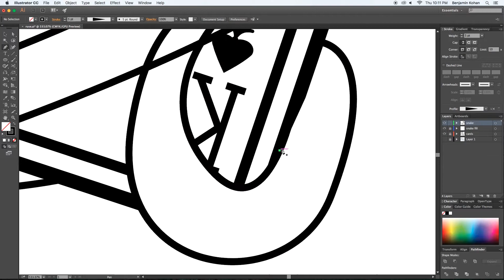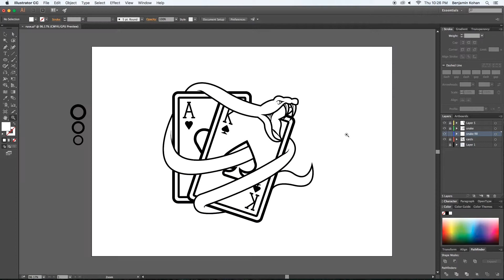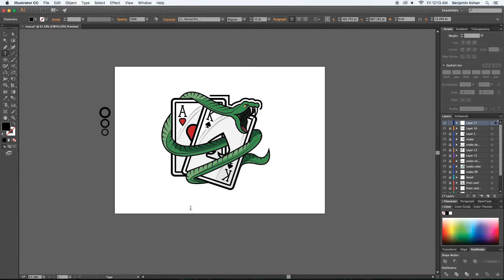[Speed Art] Counter Strike Team Logo | "Cunning Ruse"